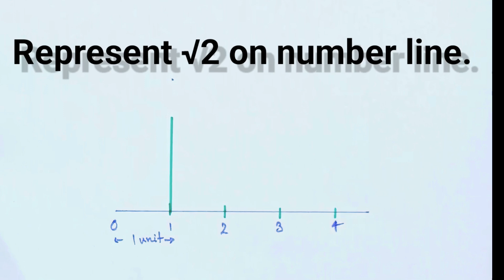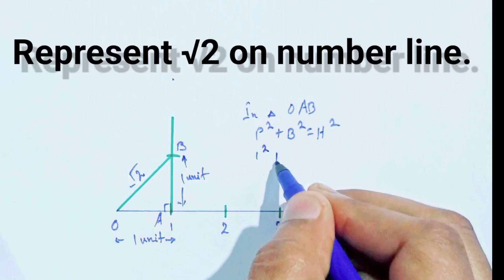represent root 2 on number line /locate root 2 on number line /root 2 on number line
locate root 2 on number line
how to represent root 2;on number line
root 2 on number line with compass
represent root 2 on number line
represent under root 2 on number line class 9
represent root 2 on number in english
represent root 2  on number line with steps
represent under root 2 on number line
how do we plot root  2 on number line
how to represent root 2  on number line in hindi